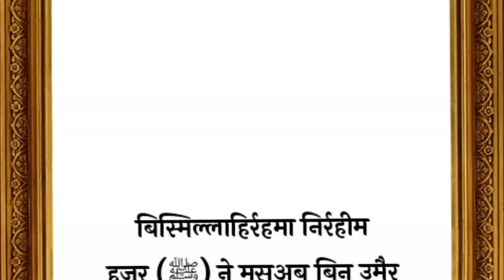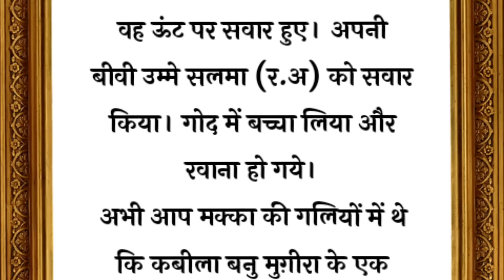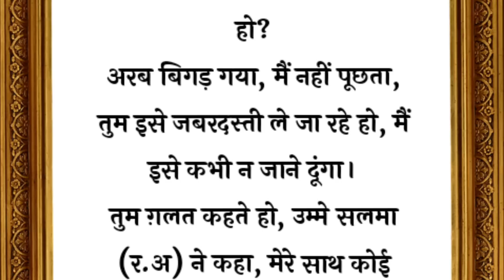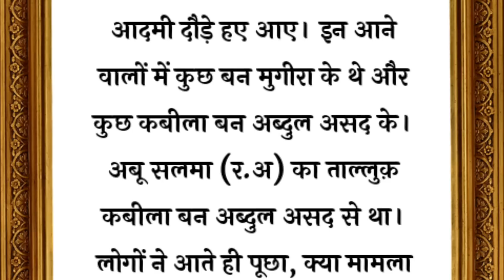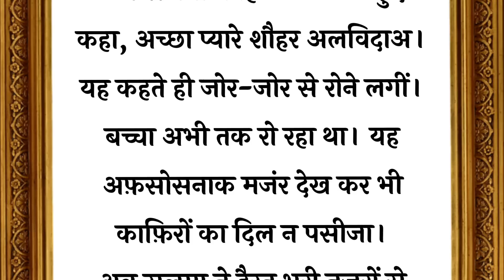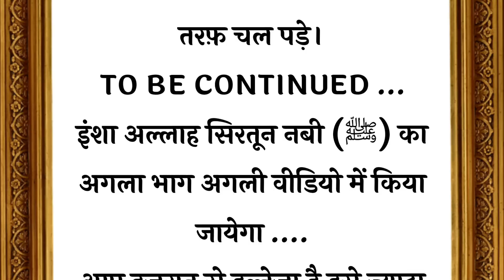सिरतून नबी (ﷺ) भाग -22 l नबी करीम ﷺ की जिन्दगी का वाकिया l an islamic story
सिरतून नबी (ﷺ) भाग -22 l नबी करीम ﷺ की जिन्दगी का वाकिया  l
, ﷺ,اسوۃ حسنہ,
,حضور صلی اللہ علیہ
 وسلم کا اخلاق,